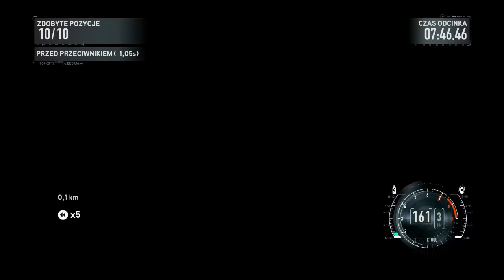Need For Speed: The Run 4. Pustynne Wzgórza